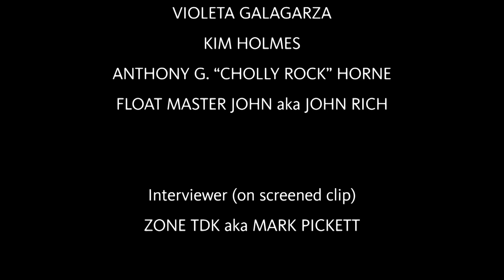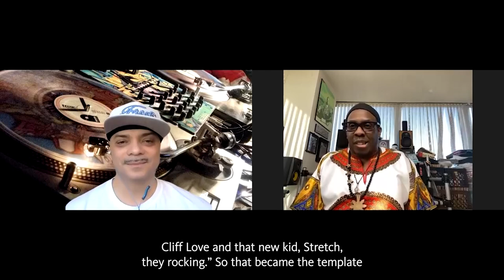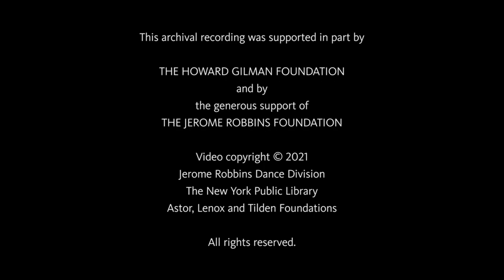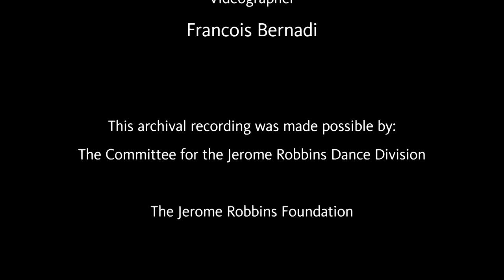We Out Here: Street Dance Oral Histories & Hip-Hop Culture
In this panel discussion with hip-hop dance innovators, the Jerome Robbins Dance Division celebrates the launch of an ongoing Dance Oral History Project series on street and club dancers. Hosted by Ana “Rokafella” Garcia and Gabriel “Kwikstep” Dionisio, We Out Here brings together legendary dancers Anthony G. "Cholly Rock" Horne, “Buddha Stretch” Emilio Austin Jr., “Float Master John,” Kim D. Holmes, Zone TDK, and Violeta Galagarza to watch and discuss clips from their respective oral histories recorded with the Dance Division. The panelists explore how the street and club dance styles that emerged in the 1970s evolved through generations and contributed to hip-hop culture.

Kwikstep (host) began dancing as a child and grew to join the ranks of well known street dancers and Breakers who traveled around the world sharing the ethos of Hip-hop culture as it evolved. He was featured in popular music videos, films as well commercials and has choreographed Hip-hop theater shows. Full Circle is a non profit dance company that he founded in 1992 to help preserve and embrace the culture and lifestyle of Hip-hop in NYC. He also DJ's open format dance parties and produces music for shows and local MC's. He recently became a professor at Queens College in NYC and does guest lectures about Hip-hop's roots and influences.

Rokafella (host) began dancing in school talent shows and eventually as a background dancer for local artists. She claims her roots as a street performer/Hitter and appeared in a few music videos and films. She helps manage Full Circle dance company and is a professor at The New School University. She directed a documentary about B-girls entitled All The Ladies Say and has a collaborative T-shirt line with Japanese Graffiti writer Shiro called ShiRoka. She’s a well known advocate for women in Hip-hop and brings her Nuyorican aesthetic into the cypha, stage or classroom.

Buddha Stretch (panelist) is an emcee, DJ, graph writer, dancer, teacher & pioneer of Freestyle Hip-hop dance! Elite Force is the crew, MOPTOP is the Foundation!

Violeta Galagarza (panelist) is an award-winning choreographer and founder of Keep Rising To The Top (KR3Ts); a dance company that has been launching the careers of top-performing dance professionals for more than 30 years in East Harlem. Recently, she choreographed (and KR3TS dancers performed) dance scenes in Lin Manuel’s “In The Heights” movie. She has created work for top artists like Aventura, Prince Royce, Jill Scott, Joe, Omarion, Millie Quezada, Jim Jones, Shenseea, TKA, Coro, Lissette Melendez, El General.

Anthony G. "Cholly Rock" Horne (panelist) is a legendary first generation A1 B-Boy from Gunhill Road and one of the original 11 members of DJ Africa Bambaata’s "Zulu Kings" – the predecessor and genesis of The Universal Zulu Nation. A practitioner of several elements of hip-hop culture, he was also an early member of Soulsonic Force MCs. He pursued his professional career in the field of public health and education as a teacher in the New York City school system, a facilitator and health educator for the New York State Department of Health, and as a trainer for The Center for Disease Control and Prevention.

Float Master John aka John Rich (panelist) is a legendary street "hitter"/dancer especially known for his mastery of floating and popping. He co-founded the influential New York City Float Committee crew with his brother Will Rich in 1972. He's currently the group manager of The Float Masters and continues to dance/perform in prominent NYC locations, as well as being a mentor to new generations of street hitters/dancers in NYC and internationally.

Cassie Mey (panel introducer), Oral History Producer, Jerome Robbins Dance Division

Photo: (Top Row, from left to right) Ana “Rokafella” Garcia, Buddha Stretch, Cholly Rock, Violeta Galagarza. (Bottom Row, from left to right) Float Master John, Kim Holmes, Gabriel “Kwikstep” Dionisio, Zone TDK